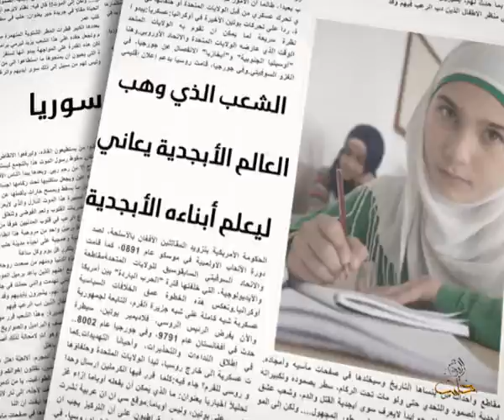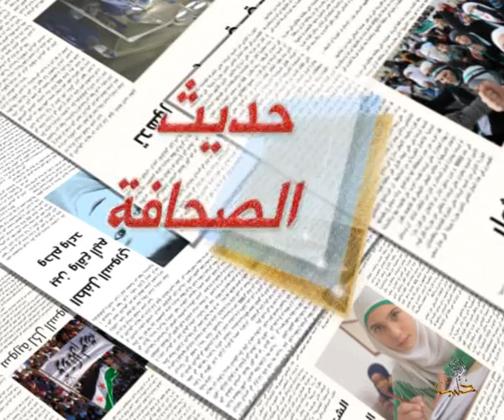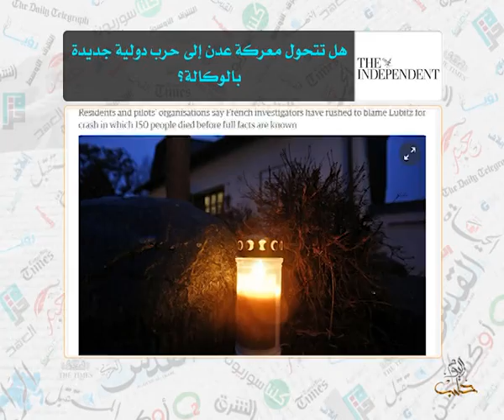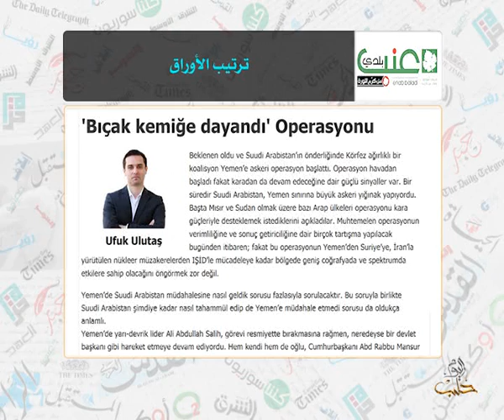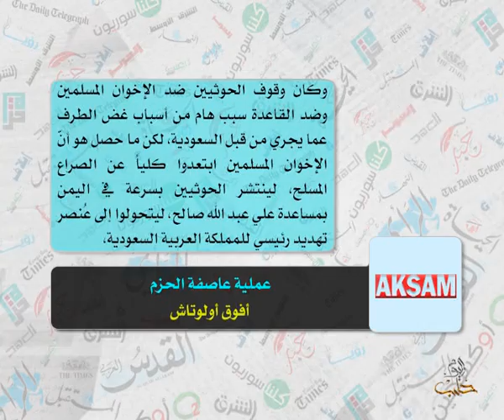حديث الصحافة 29 3 2015